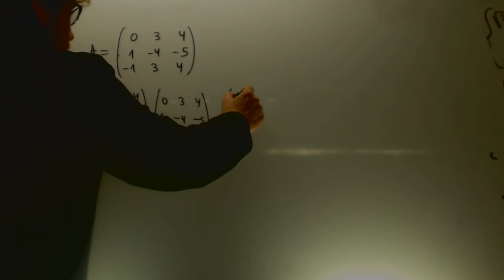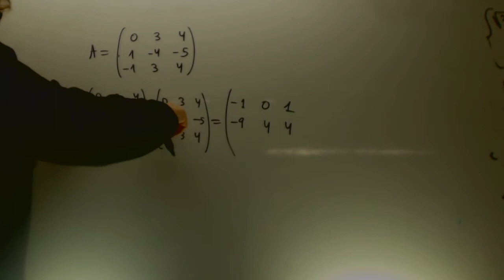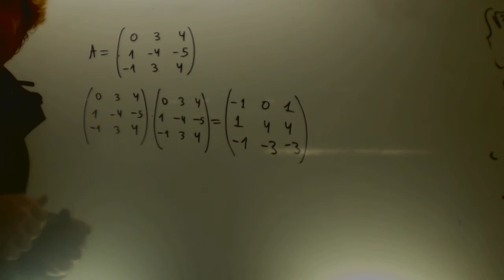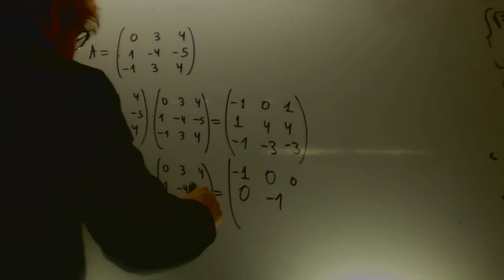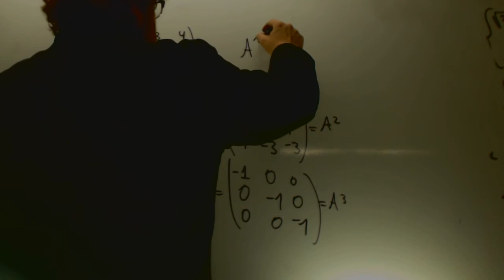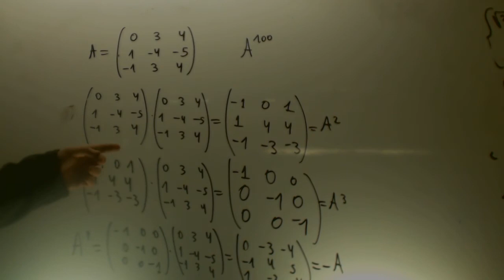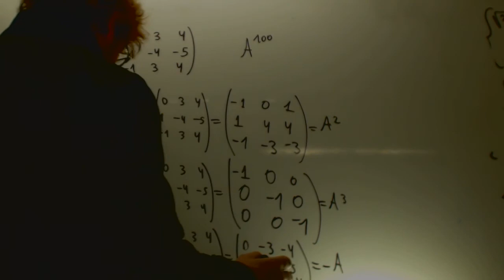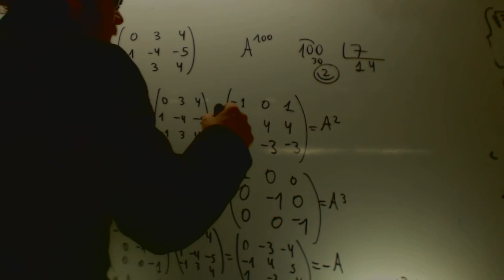Calcular A elevado a 100 Matrices Selectividad Academia Usero Estepona